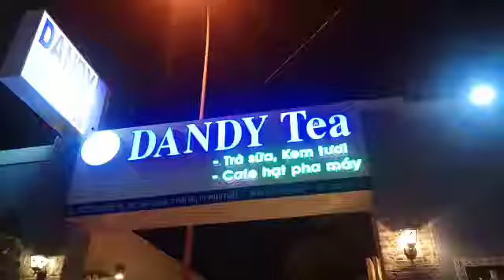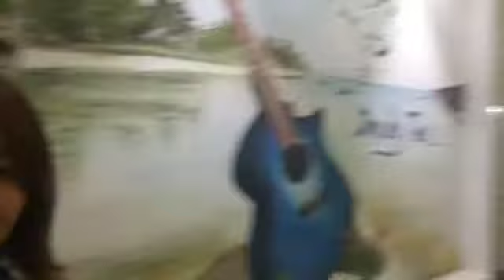Xmas 🎄 & New Year 2019 at Dandy Tea🍹 in Phan Thiet city ⛱️